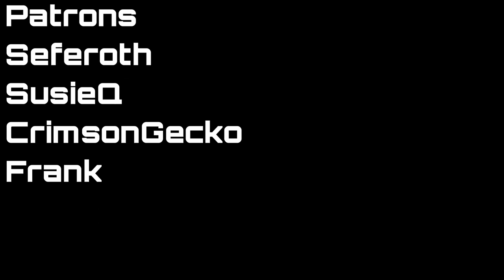SINless: A Shadowrun Actual Play - Episode - 18 Cereal Crusher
While Amaging is off on his job for Sam Hickory, Attorney At Law, the rest of the team take a job from the enigmatic Mr. Nemo...

Music and sounds used with license by Epidemic Sounds

Take a look at what some of our players have going on as well!

Listen to the Squared Circle pro wrestling podcast here!